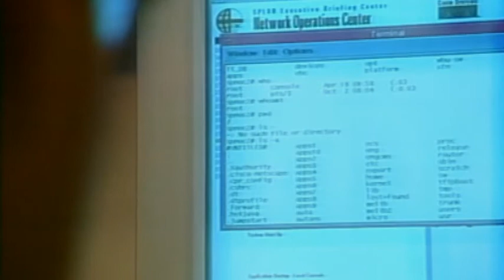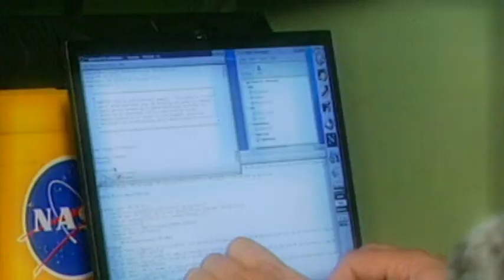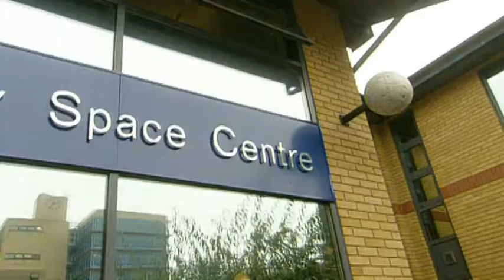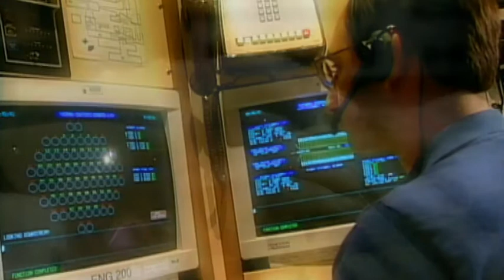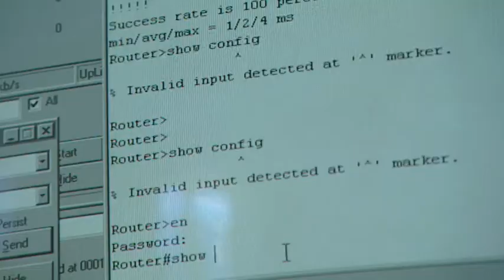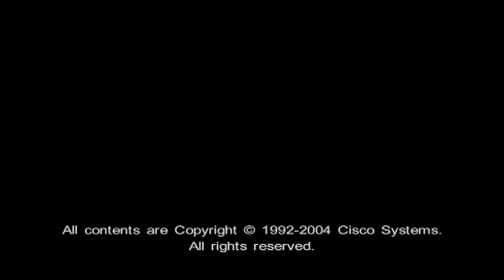Cisco Internet in orbit and mobile router in space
Cisco Systems space video, showing use of the Internet onboard satellites, going from first experiments with the Cisco router in Low Earth Orbit (CLEO) on the low-Earth-orbiting UK-DMC satellite, to interconnected geostationary satellites. The CLEO router was the first to test IPv6 in space, and the CLEO testbed was instrumental in the first delay-tolerant network "bundle protocol" tests in space for the Interplanetary Internet.